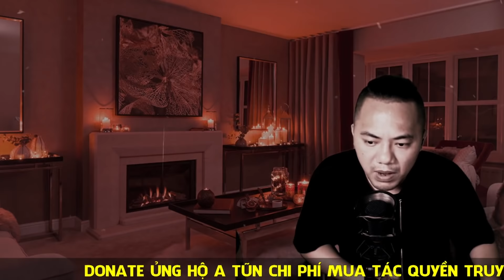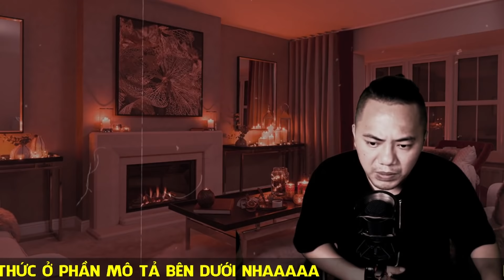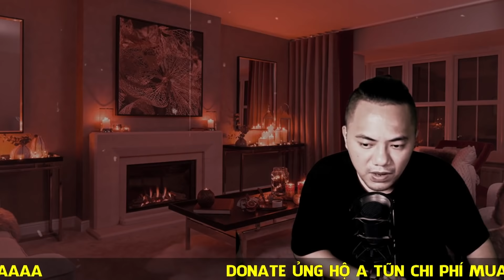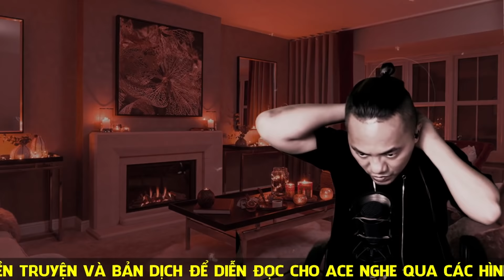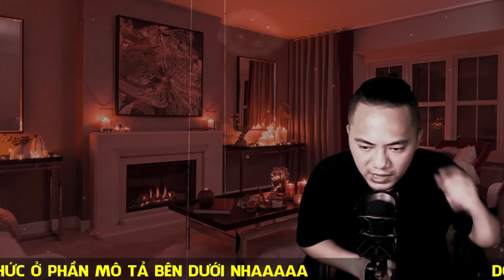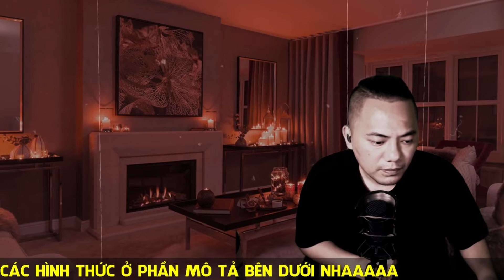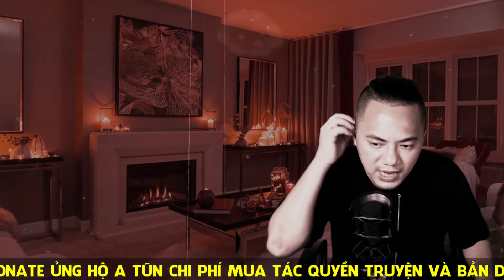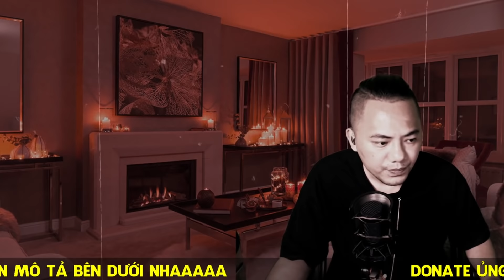Truyện ma làng quê : X.Á.C CH.Ế.T TRÔI BÍ ẨN tập 2 : Mặt tối | Truyện ma Quàng A Tũn 2021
Nghe đọc truyện đêm khuya : Truyện ma làng quê : X.ÁC CH.Ế.T TRÔI BÍ ẨN
- Tác giả

- STK: 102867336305 chủ tài khoản: Mai Việt Hà. Chi nhánh ngân hàng viettinbank lưu xá, thái nguyên. Hoăc ví MOMO : 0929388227
QuàngATũntruyện ma,đọctruyệnđêm khuya,quàngatũn,maosơntrócquỷnhân maosơnsátquỷlệnh,quàng a tũn, truyện ma quàng a tũn, truyện ma làng quê, mai việt hà, a tũn, talkshow
- Tác giả